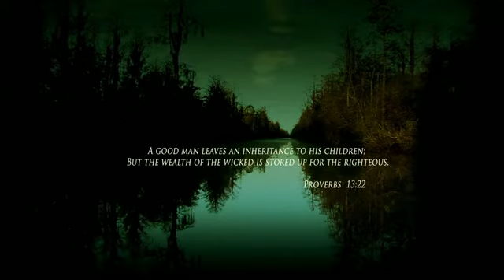Broken Faith Sneek peek opening scene..mp4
Opening scene from "Broken Faith" starring Michael Joiner.
Coming in 2012.